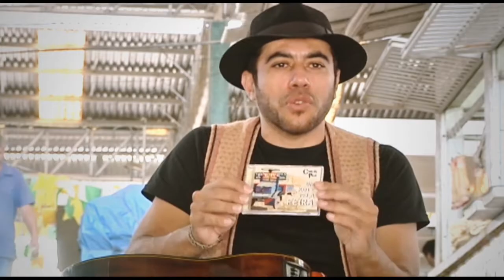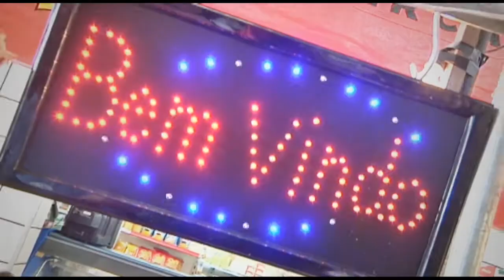Vitrola - Carlos Perê "Um xote pela feira"